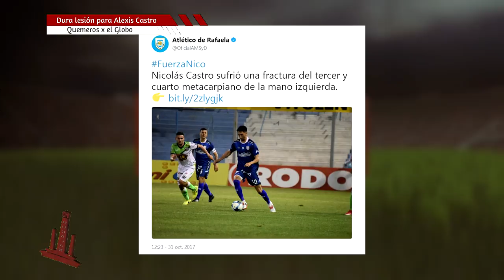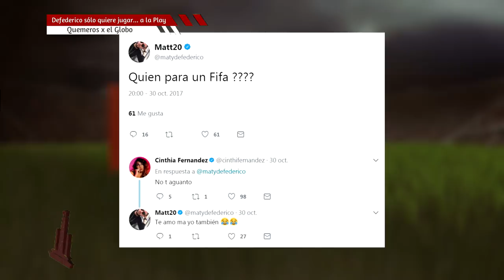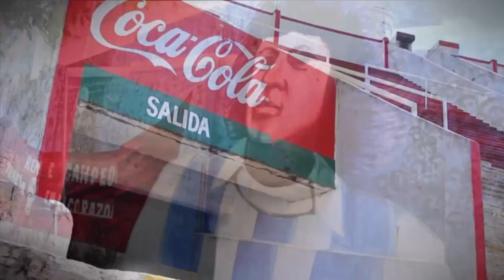HD Huracán 58 - Godoy Cruz 2 x 1 Huracán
Huracán levantó su volumen de juego, pero no pudo con el Tomba y cayó en Mendoza en la octava fecha de la Superliga. Analizamos el partidos y te mostramos los testimonios de los protagonistas.

Además, a 18 años de la gesta del Dr. Locaso con Diego Graieb, recordamos lo sucedido las imágenes de aquel día y la palabra del propio jugador, que habló en exclusiva para HDH. También, QuemerosxelGlobo, info y más.

¡Seguinos en nuestras redes y sucribite a nuestro canal de YouTube!